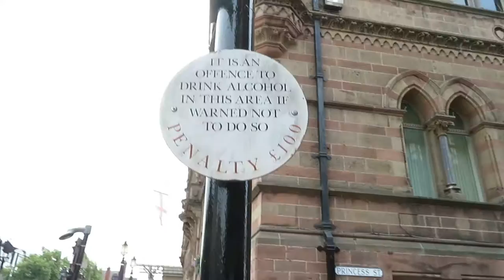CHESTER 091 MVI 0751